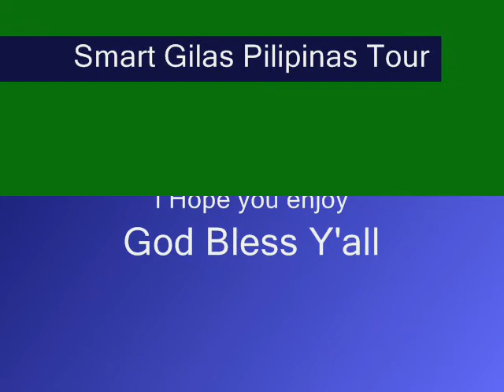Smart Gilas Pilipinas - Basketball Tour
Never This Team Fails.. even winning or losing to the other teams Winner takes all...
Congratulations

Dedicated to you guys and gilas fanatics
thanks for supporting the team

Get well soon Rabeh